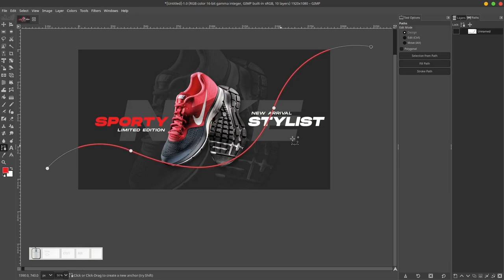Speed Art: how to make poster using GIMP (tutorial menyusul)